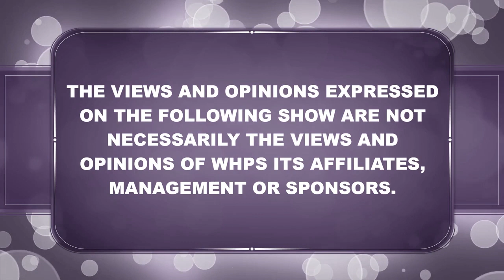MANKIND IS THE FAMILY OF GOD RADIO SHOW 07 17 2022 E